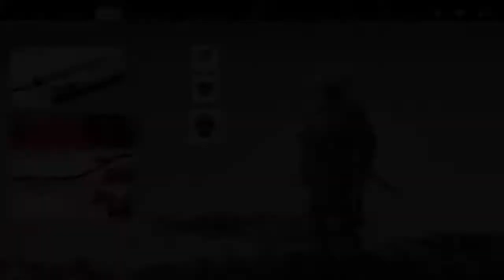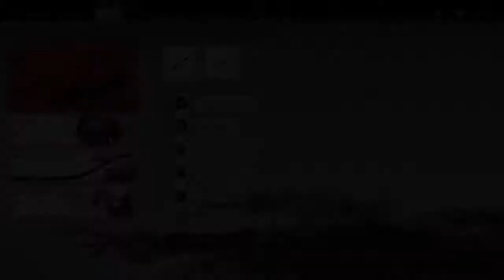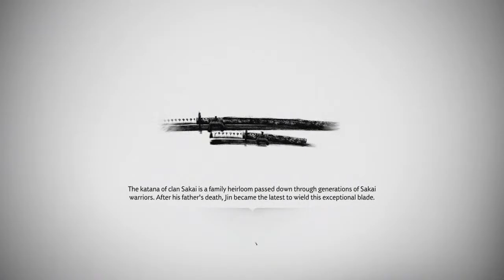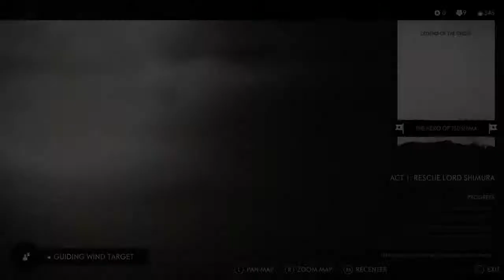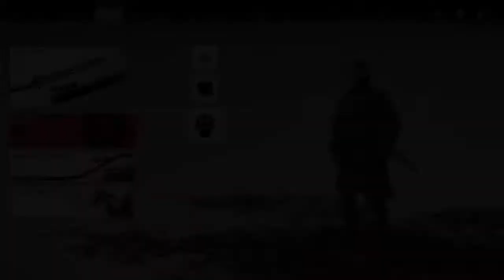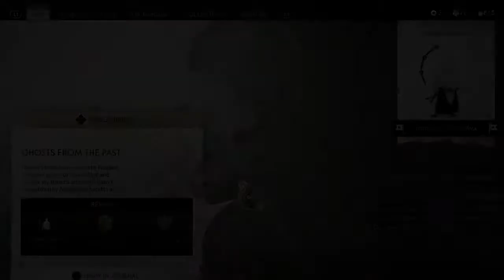X9_Rayzah_236 Live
Muck around channel